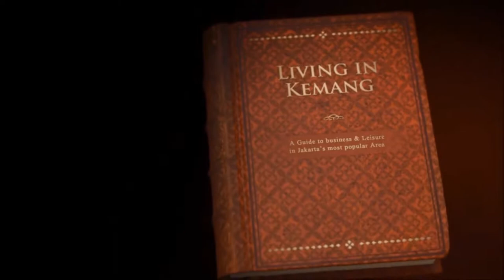Profil Synthesis Kemang Residence Jakarta Selatan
Apartemen Synthesis Residence Kemang Jakarta Selatan Harga Mulai Rp 1,3 Milyar